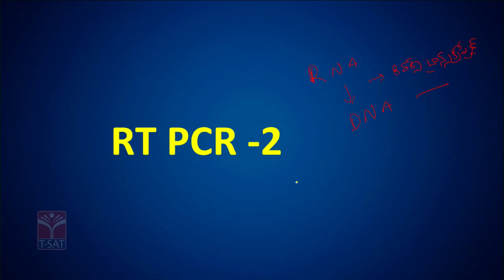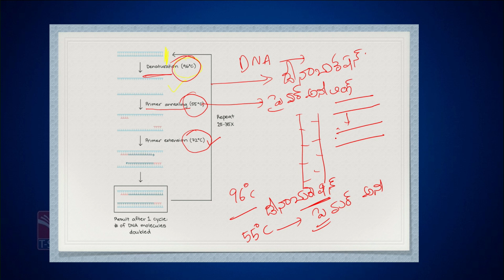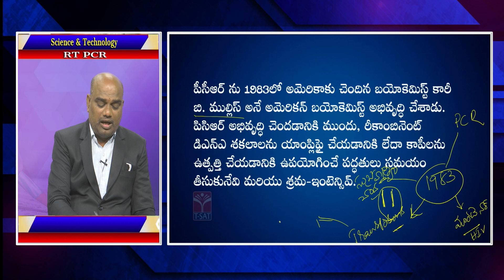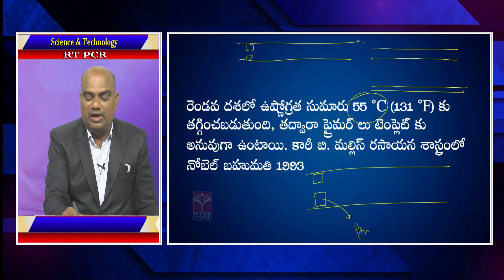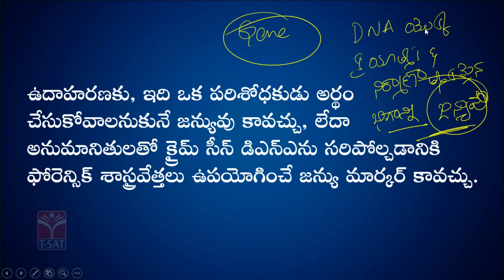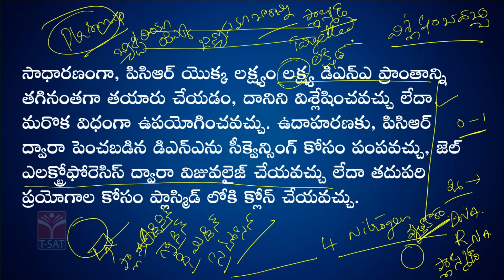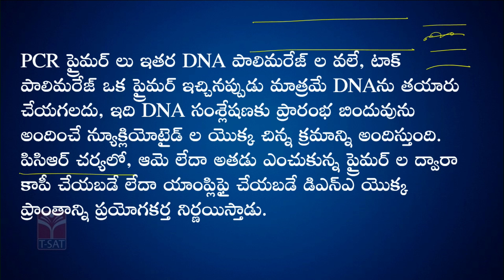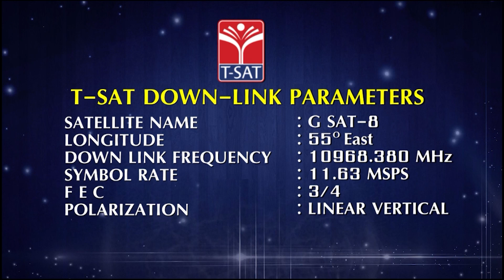SCIENCE & TECHNOLOGY - RTPCR (PART - 2) || GROUP-1 || T-SAT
T-SAT Network Digital Classes are Now Available on Following Platforms:

👉Install T-SAT App:
1. For Android Users: Play Store
2. For Apple Users: AppStore